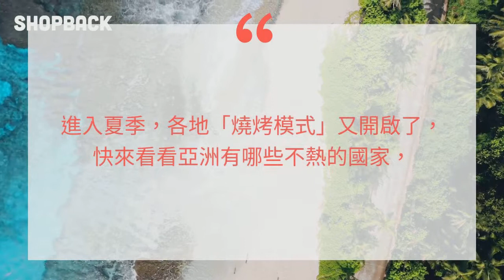逃離夏天大作戰！亞洲避暑勝地推薦－ShopBack 好好玩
夏天這麼熱，除了躲在冷氣房以外，還能去哪消暑？想要避免被陽光跟水泥地夾殺烤乾的命運，就來看看 ShopBack 整理的亞洲避暑勝地吧！還沒計畫夏天旅遊？從阿里山到泰國華欣，再到沖繩、沙巴，不必請長假就可以在亞洲玩透透，讓你走到哪、涼到哪～

0:10 澎湖赤崁沙灘
0:20 阿里山
0:30 內蒙古阿爾山
0:40 東北哈爾濱
0:50 北海道
0:59 沖繩
1:09 釜山海雲台
1:18 馬來西亞沙巴
1:28 華欣
1:37 碧瑤

【你買東西， 我送現金💲！ShopBack 一指搞定】